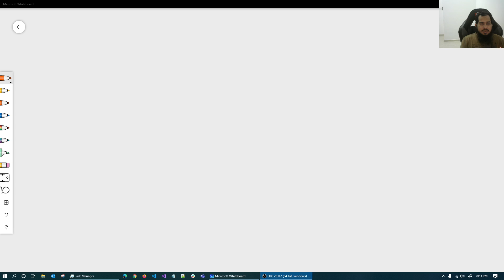(Bangla) JSON Web Token (JWT) 007: What is role based access control anyway?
In this video series, I am building a Role-based-access-control system from scratch using Node.js, Express.js and MongoDB.
You can follow my activities in below sites.